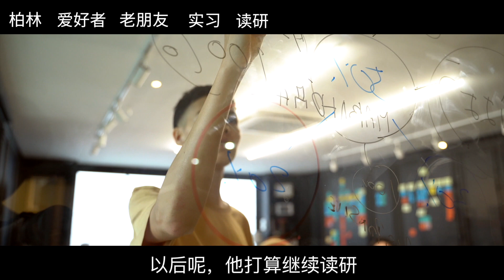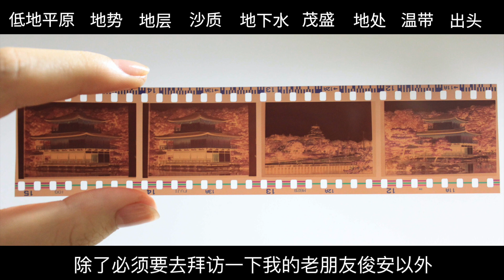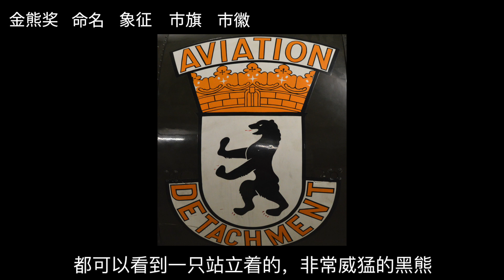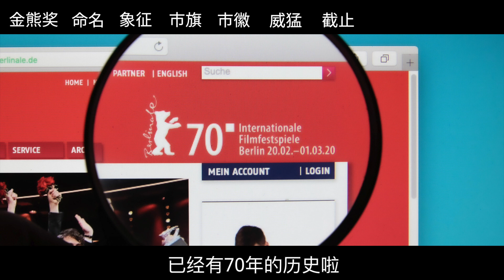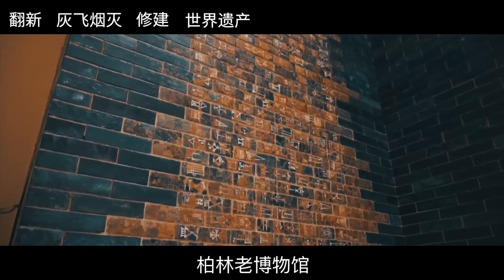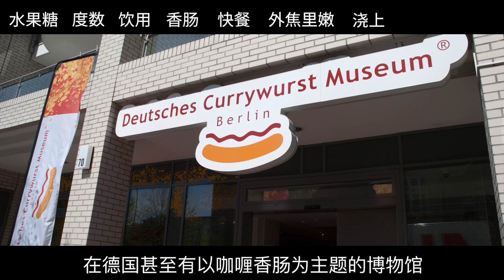「德国柏林 | Berlin Germany」 Speak Chinese with Da Peng 35 大鹏说中文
柏林在上周来到了收听数第十名，感谢大家！
这周就向大家介绍柏林这座德国最大的城市。

*我们的活动*

活动1：“找错“活动
参加“找错“活动，找到文本和字幕中的错误，告诉我，就可以得到奖品！

申请“打电话说中文“，你就可以和我打电话，练口语。如果你非常想说好中文，但是又没有中国朋友的话，我强烈推荐你申请“打电话说中文“活动。联系我，打上“打电话说中文"就好了！

活动3：“我的城市"活动
快来参加“我的城市"活动吧！联系我，告诉我你来自哪个城市，告诉我你的城市是一个怎样的城市，我就会在节目中把你的城市介绍给大家！

微信：lawu9339